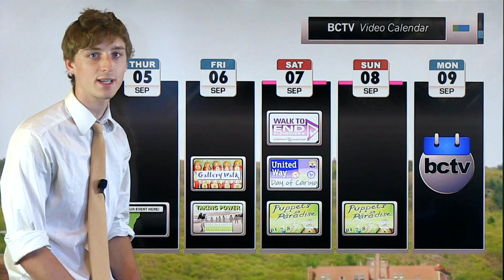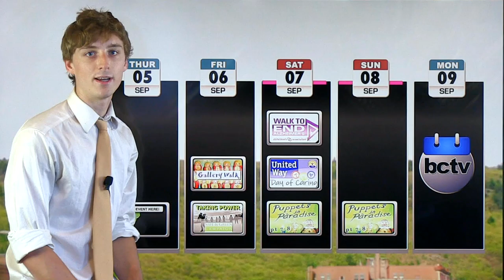BCTV's Video Calendar: 9/5/13 - Gallery Walk, VT Yankee protest photos, Puppets in Paradise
Brattleboro's series of autumn Gallery Walks gets under way with "Taking Power: Photos from the People's Movement to Shut Down VT Yankee", followed by a bustling weekend that includes Puppets in Paradise from the Sandglass Theater, the 2013 Day of Caring from United Way of Windham County, and Brattleboro's own Walk to End Alzheimer's...all hosted in grand fashion with this week's calendar posted on BCTV's 90 inch 3D interactive video wall.